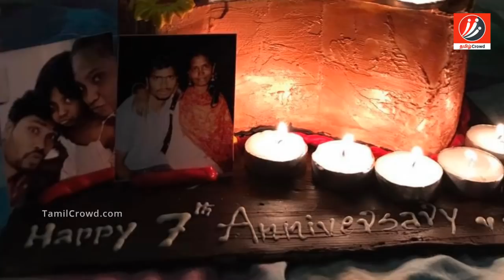டைரக்டர் ரஞ்சித் அழகான குடும்ப புகைப்படங்கள் | Photo Gallery | Latest News | Tamil Seithigal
Director Pa. Ranjith Cute Family Photos

டைரக்டர் ரஞ்சித் அழகான குடும்ப புகைப்படங்கள்

In this video we are going to see about the cute family photos of director Pa. Ranjith.